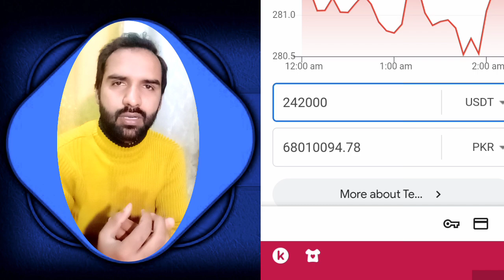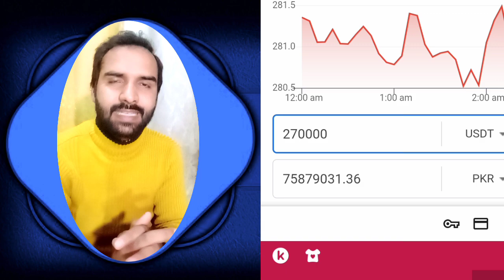Most expensive players in PSL Nine || Psl 9 Drafting